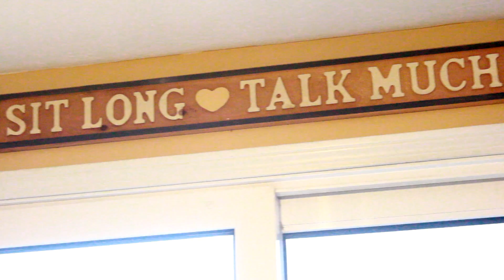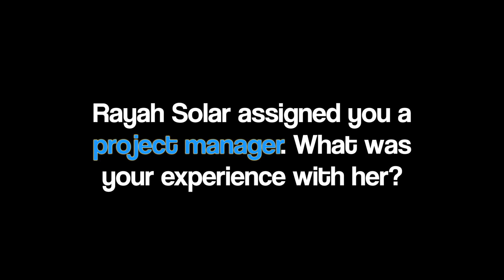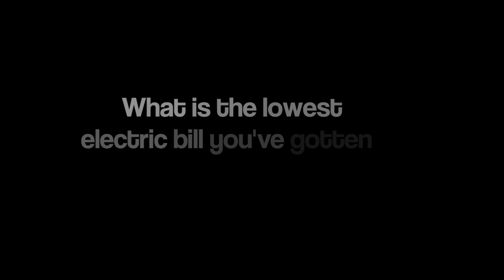Customer Testimonial: Carol Casey ~ Plainville, MA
Carol Casey (Sughrue) is a mother, an elected official and a familiar face to many in the town of Plainville. With her children, their friends who frequently stop by, and a number of other relatives and friends who happen to pop-in, sometimes, electricity usage would match the activity in the home.

After passing up an initial opportunity to go solar with another company, she decided to speak with the Rayah solar representative who came to her door. She was excited to find that not only could she go solar, but she could do so with no money out-of-pocket. Carol then decided to stop chasing after light switches and decided to flip the switch for solar!

After being installed for 3 months, Carol relishes in the fact that she doesn’t have to chase after as many light switches as before, and chuckles at her $15 electric bill. Most importantly, overall Carol simply feels that she is no more “living in the dark."